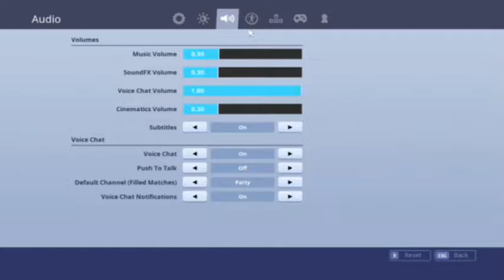Superweek day one